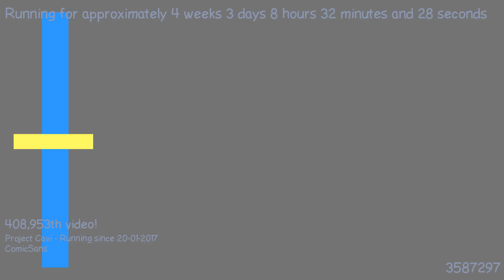1487658998 - Webdriver Cavi - H2